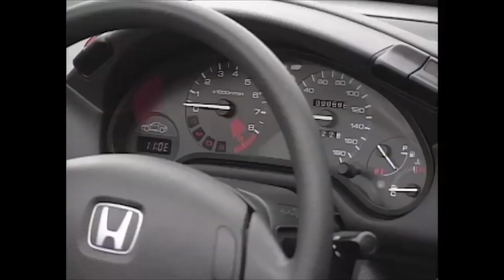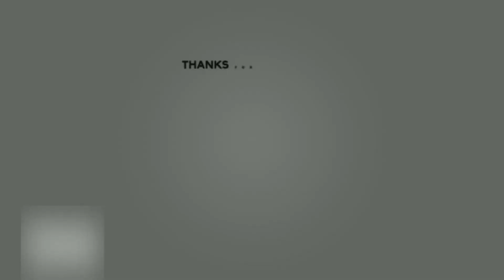Drag Race #145 | Honda CR-X del Sol vs Civic SiR II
0~402m race

Honda CR-X del Sol SiR II
Engine B16A 1595cc
Weight 1090kg
Drivetrain FF
1/4 mile 15.590

Honda Civic SiR II
Engine B16A 1595cc
Weight 1050kg
Drivetrain FF
1/4 mile 15.407